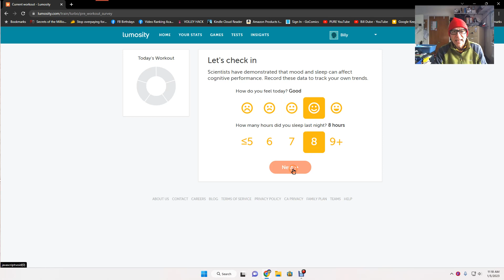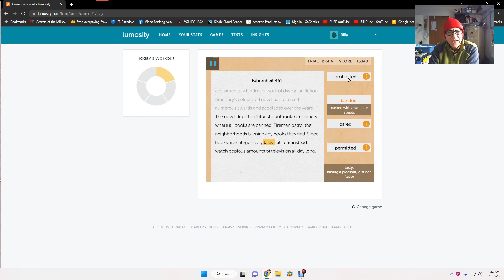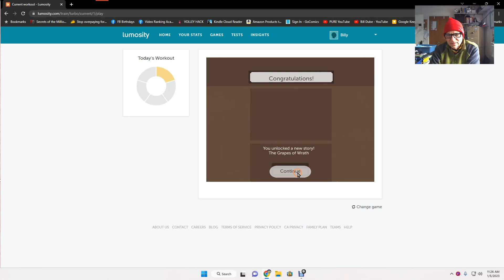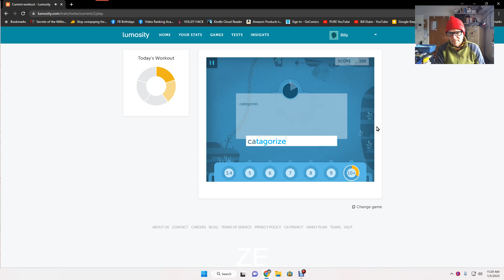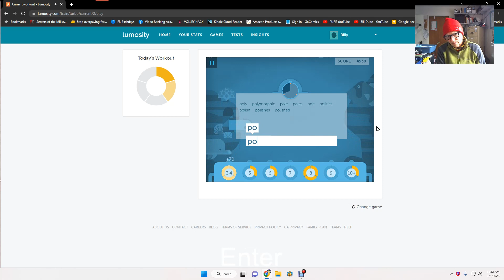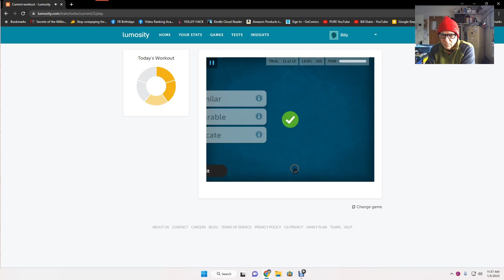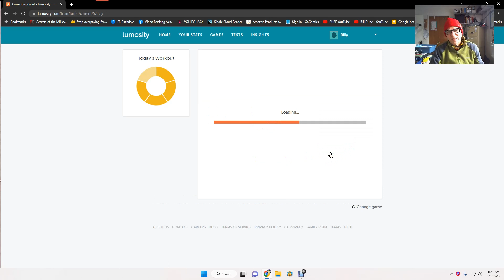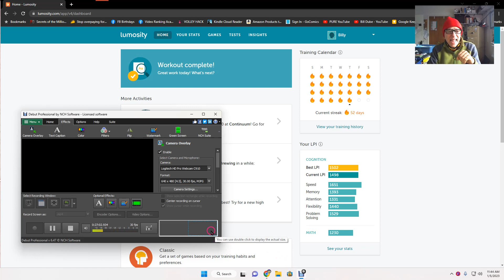Bill Dube: My Lumosity Brain Training Workout Day OneHundredFour (104)